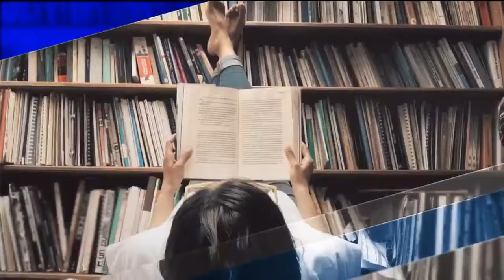Top sorties: l'émission du 19/03 avec Frédéric Lefebvre, adjoint à la culture de la ville de Roubaix